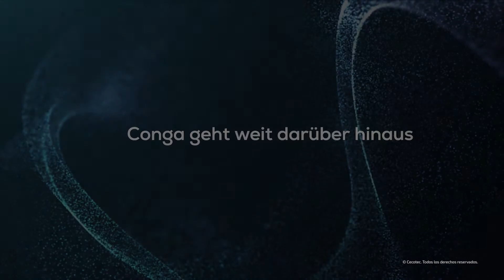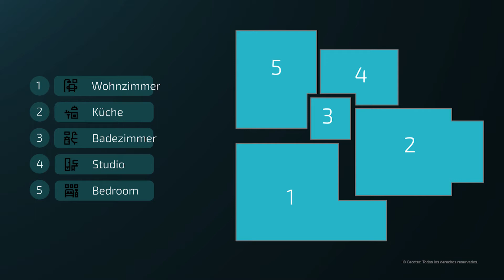Staubsaugerroboter Conga 6090 Ultra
Saugroboter Conga 6090 Ultra. Laser Zyklon-Technologie. 10000 Pa Saugkraft. Bürsten, Saugen und nass bzw. trocken Wischen. Intelligente Raum-Steuerung mit Room Plan 3.0. Optischer Sensor.  Interaktives Mapping. APP. 10 Reinigungsmodi.